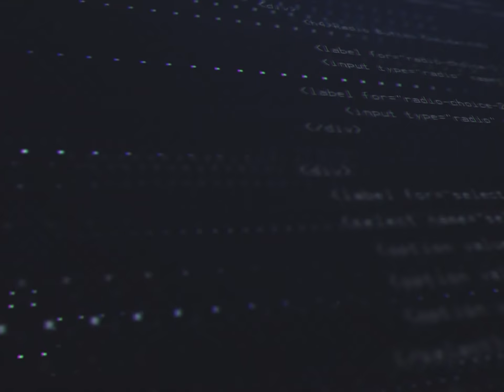LEAK EVENT LEGENDAIRE!!! Rise of Kingdoms